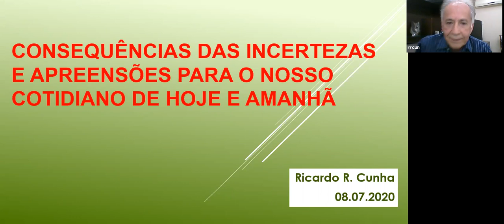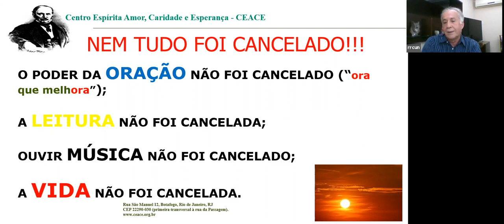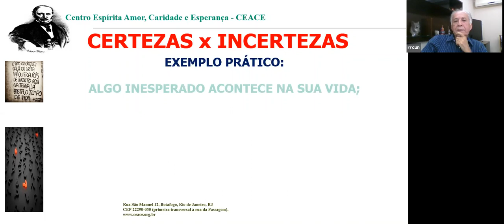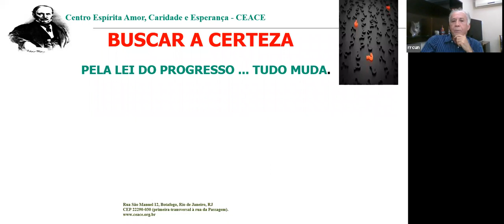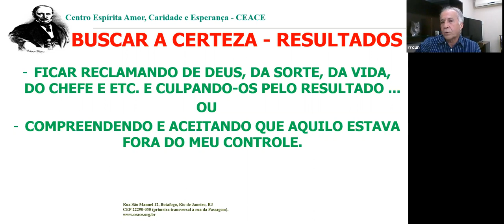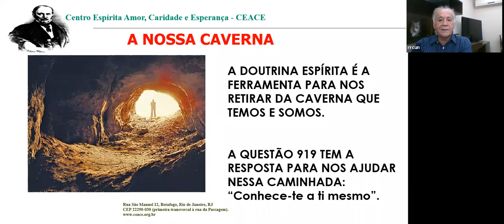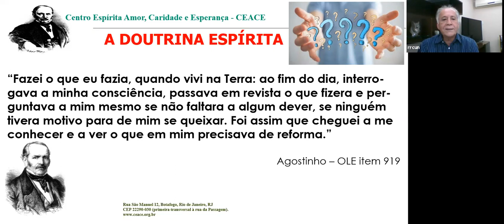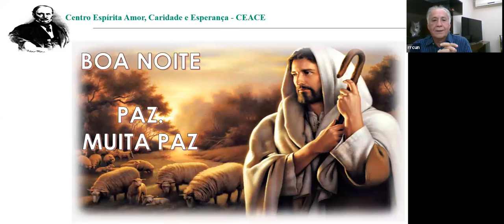Consequências das Incertezas - 08/07/2020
Expositor: Ricardo Cunha